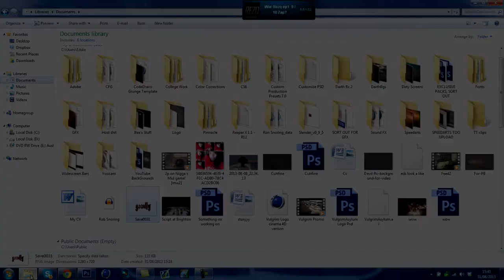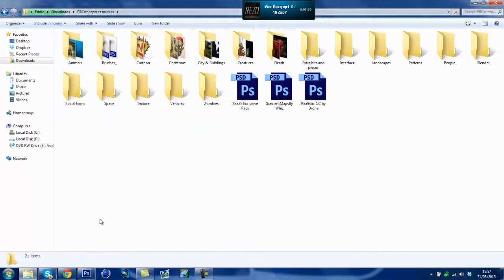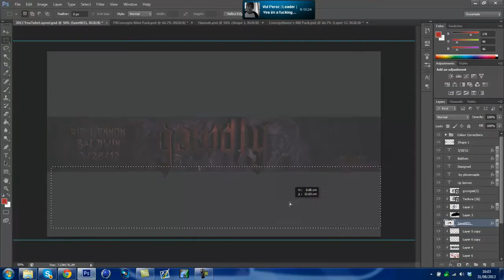PBConcepts: Gawdly Speedart.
Yo wassup guys this is my new speedart, I love the outcome and I hope you guys do too.